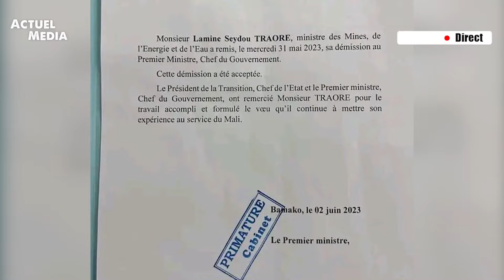Sur cette image, la joie rayonne sur le visage de la famille de Seydou Lamine Traoré libéré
Sur cette image, la joie rayonne sur le visage de la famille de Seydou Lamine Traoré libéré sous caution et regagné son domicile ce mardi 3 décembre 2024 ainsi que des anciens directeurs de l’EDM , Oumar Diarra, Koureissi Konaré et Boubacar Diallo. Ils recouvrent la liberté après plus de 10 mois de détention,  dans l'affaire dite achat frauduleux des vingt-sept (27) groupes électrogènes et la fourniture de combustibles à la Société Énergie Du Mali (EDM-SA).